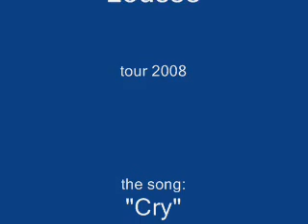J.Telus&Jacques de Lousse 2008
"Cry"
music&liryc's:J.Telus
concert:
JdL & A.Cierniewski
Photo:M.Markiewicz